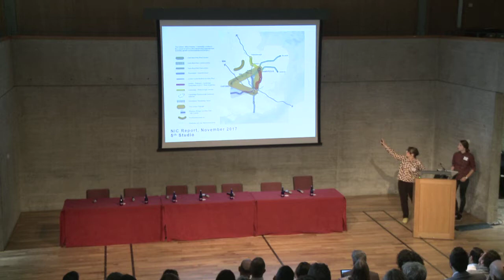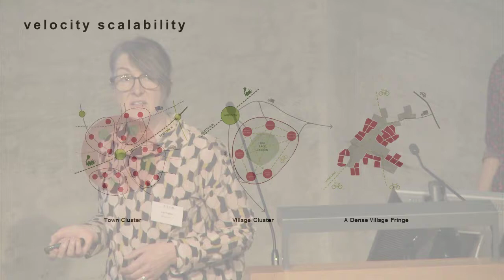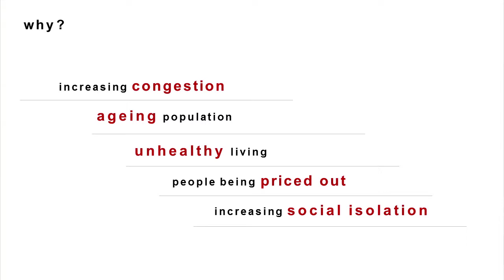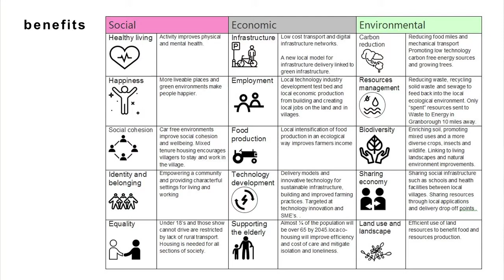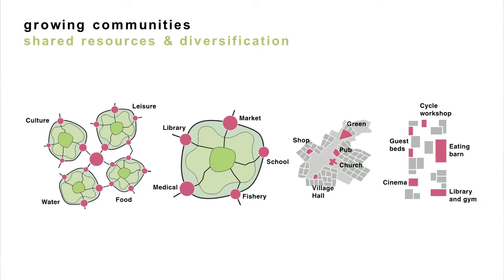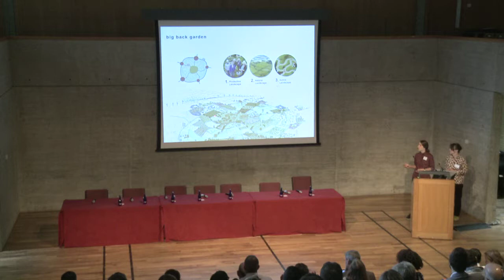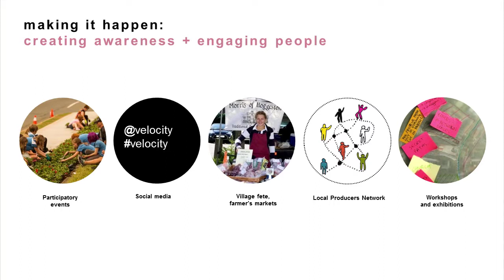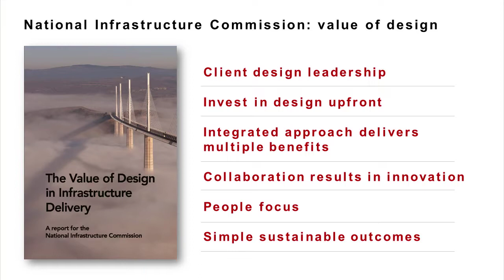2018: Enhancing Infrastructure Through Placemaking. Kay Hughes and Petra Marko, VeloCity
The RIBA’s annual national conference for practitioners, Smart Practice has a forward-looking, strategic focus. It is designed to appeal to architects working in practices of different scales across sectors.

The intention is to provide a highly informative and insightful day. The conference aspires to give practitioners the headspace, the fuel and the ideas for moving things on and continual improvement – at the project and the practice level.